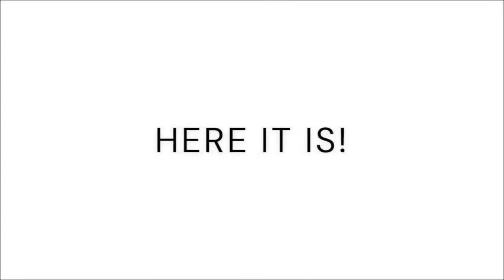The Best CRACKED Minecraft Server?!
IP: play.ultimismc.net